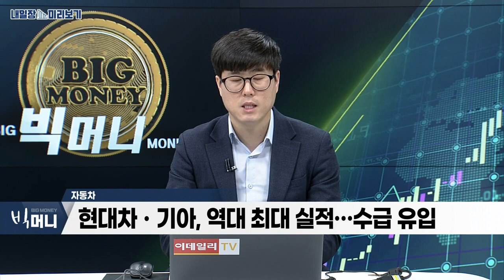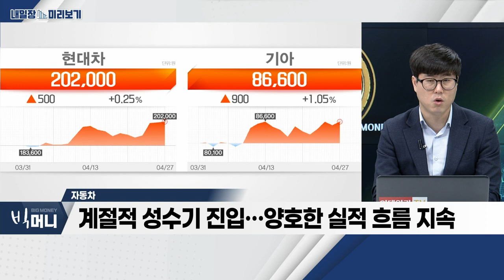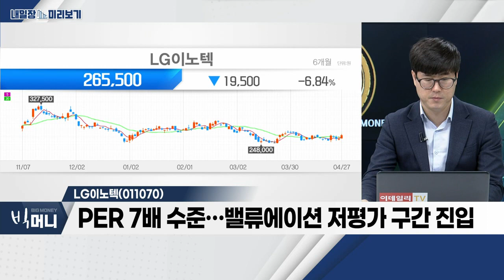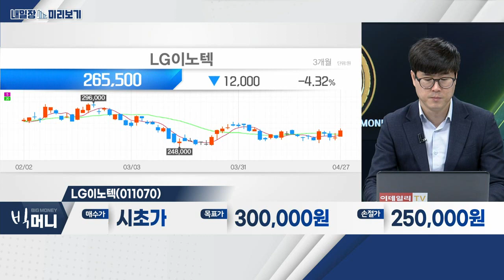LG이노텍(011070)... 자동차_내일장 미리보기 (20230427)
- 단기 과매도권 진입… SG창구발 매도 사태 완화
- 2차전지ㆍ전기전자 등 수급 쏠림현상 관건
- 1분기 어닝시즌 개막… 실적주 중심 차별화 장세

- 현대차ㆍ기아, 역대 최대 실적… 수급 유입
- 고부가 차종 중심 믹스 개선ㆍ실적 호조세
- 계절적 성수기 진입… 양호한 실적 흐름 지속

- 1분기 영업이익, 시장 예상치 상회
- 하반기 액츄에이터 내재화ㆍ폴디드줌 채용… 실적 반등 전망
- PER 7배 수준… 밸류에이션 저평가 구간 진입